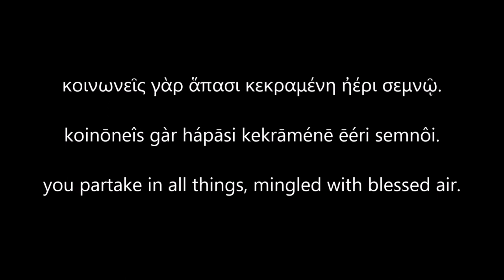Orphic Hymn to Hera, read in Ancient Greek with original English translation